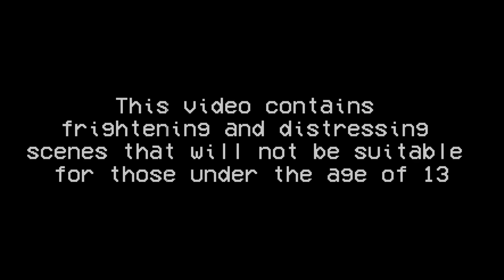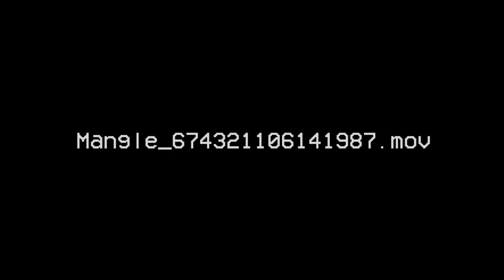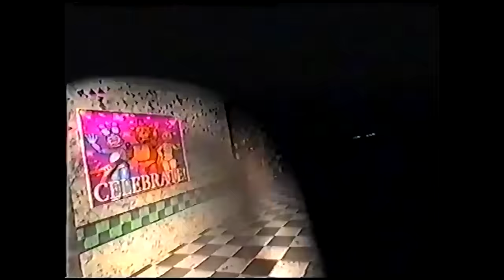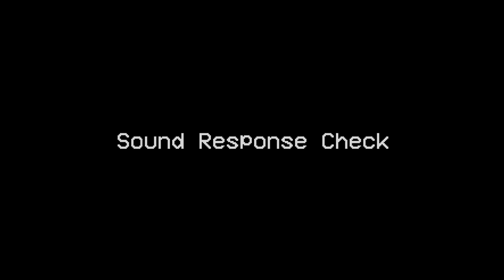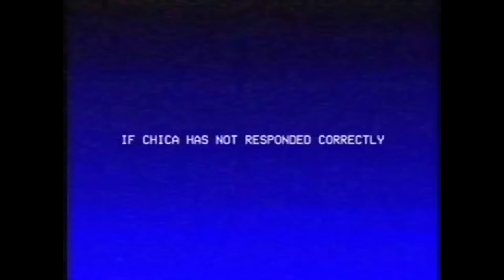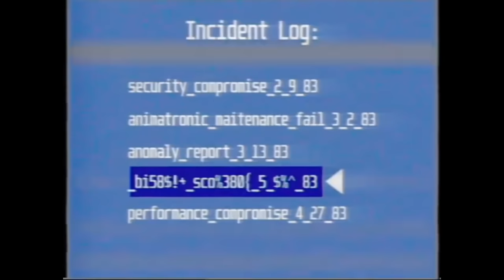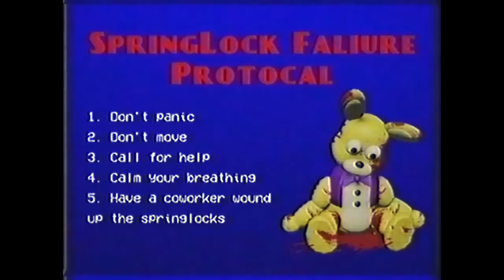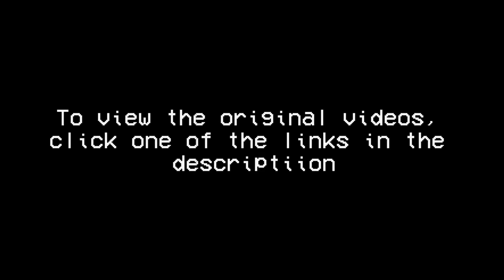The 10 Most Disturbing FNAF VHS Tapes [RELOADED]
A re-Upload, because the original one was deleted.
This is purely for views.